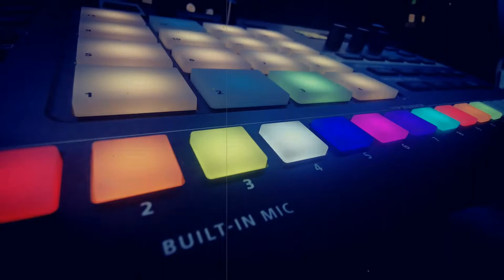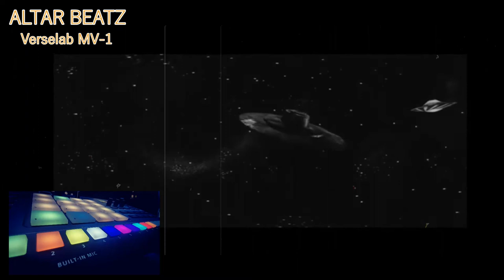Roland MV-1 - Sci-Fi Sound design - Inspired by a 1963 movie - IKARIE XB-1 - Altar Beatz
For now something else then popular music.
This weeks HWJ Weekend Challenge is all about the movie IKARIE XB-1.

The music I made is inspired bij the looks of some scenes in the movie.
I used a couple of samples from Sci-Fi sound kits and the melodies are Zencore who blend in very well.

The film  footage is from "BlueSkyFilm" so whatever advertisement you see the money goes to them. I was told the movie was public domain.

Hope you enjoy the tripp into the Universe

Altar Beatz